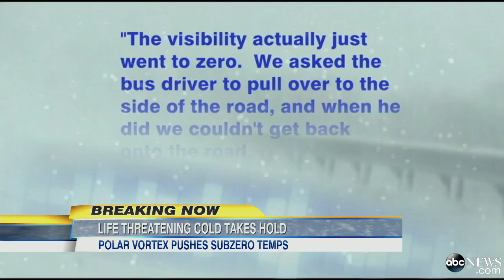Extreme Winter Weather: Record Deep Freeze Covers Half The U.S.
Polar vortex snarls roads and airports with wind chill at 65 below.